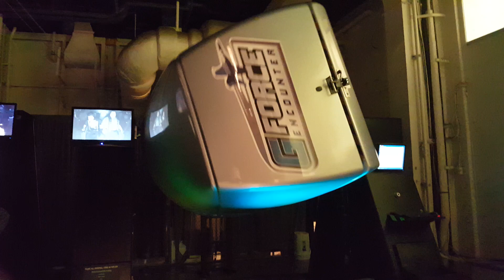Fun on the USS Intrepid